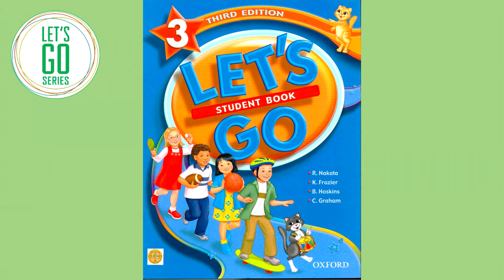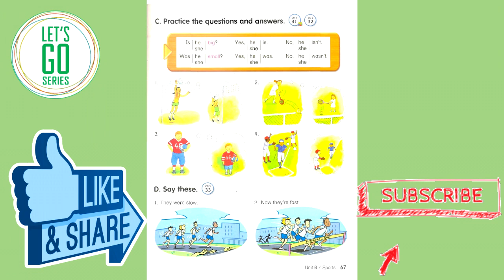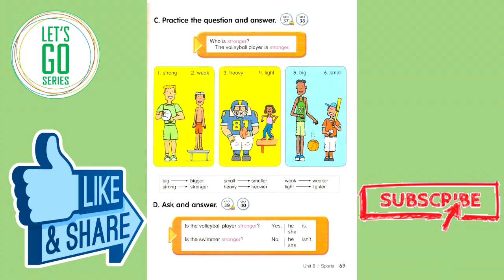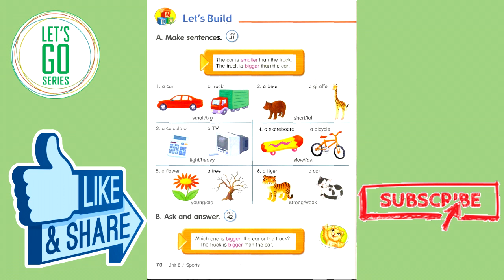Let's Go 3 Third edition Unit 8 Sports